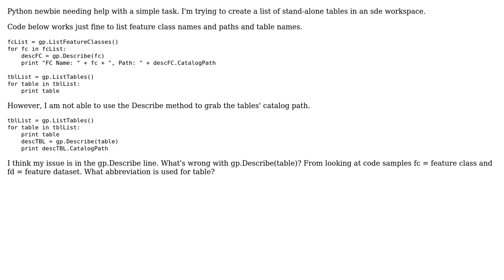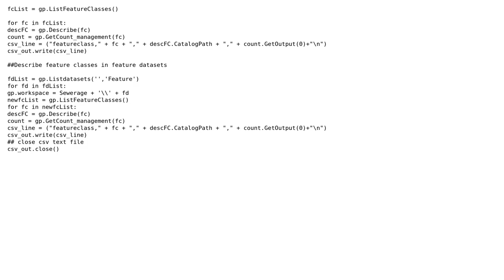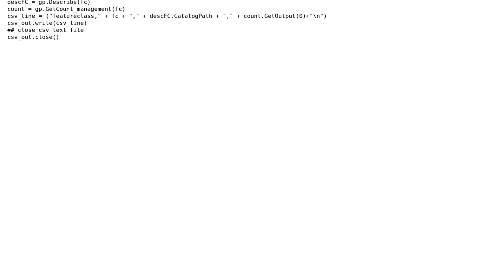GIS: gp.Describe() on sde table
With thanks & praise to God, and with thanks to the many people who have made this project possible! You are responsible for your own actions.